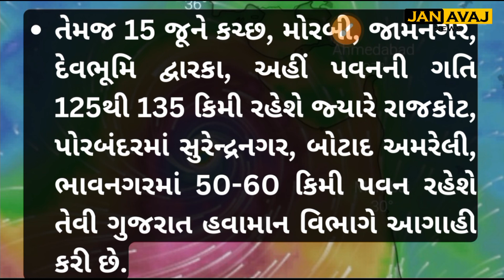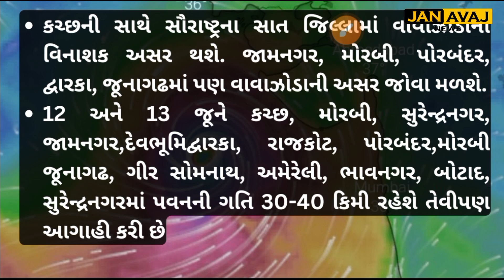બીપોરજોય વાવાઝોડું બન્યું ભયાનક! સીધું ગુજરાત પર ત્રાટકશે, તોકતે કરતા પણ વધારે મજબૂત